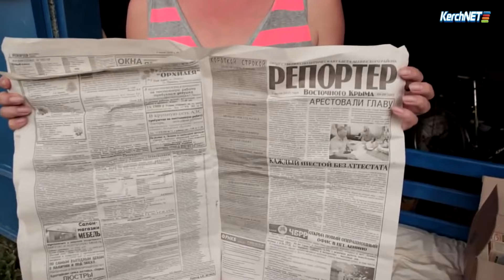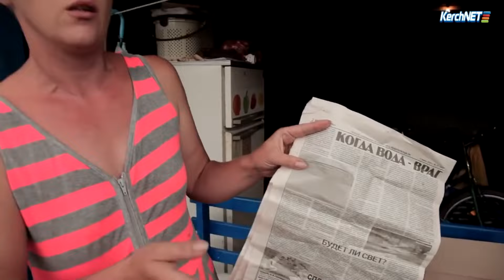Хро́ника потопов в Приозерном (Ленинский район, Крым)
Справка:
В 2016 году, по информации зампреда Госкомводхоза, запланированы проектные работы по строительству берегоукрепительных сооружений на реке Биюк-Карасу (10 млн), строительство сооружений для защиты от подтопления села Приозерное Ленинского района (50 млн), берегоукрепительных сооружений на реке Кача (19,2 млн) и реке Альма (21,5 млн).

Как вы понимаете, это были всего лишь планы.